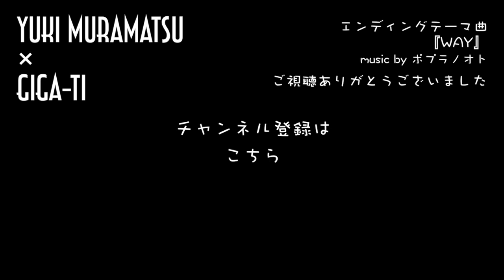【おしえて！？まっさん】第５３回：[戦術編] インターセプト / インテルセプタシオン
『OSHIETE！？MASSAN』

この番組は、
フットサルの育成や理論をメインに、
知識や理解を段々と深めていくトーク番組です。

スペインのライセンスメソッドをそのままに抜粋しテーマ化。
第１回〜第２０回は【原理原則編】
第２２回からは【戦術編】となります。

〜出演者〜
MASSAN (まっさん)・・・フットサル監督/コーチ
GIGA-ti (ぎがっち)・・・学習ファシリテーター

ぎがっちが、本日のテーマを紹介。
要約や例えを促進し進行していきます。

まっさんには、そのテーマのポイントについて補足や解説をしてもらいます。

原理原則・戦術…とスペインでは当たり前のキーワードを中心に、
手探り状態で誤解の多い日本の育成環境に、
フットサルの本場である欧州文化を少しでも参考に知ってもらえたら…というささやかな企み。

フットボールの新たなとらえ方として、
もっともっとフットボールが楽しくなるように話題を提供する、
まったりとした対話形式のトーク番組になっています。

『おしえて！？まっさん』を合言葉に、
１回10〜15分の内容で１ランク上の知識を☆

育成年代の選手や指導者、
そして保護者にも向けた内容になってます。

どんどん一緒に深めていきましょう！！

●●● MASSAN (まっさん) ●●●
村松裕樹：Yuki Muramatsu
フットサル監督・コーチ
◎Shonan Bellmare Futsal Coach
◎元 Inter Movistar(スペイン) U13コーチ
◎元Futsal Clube UNIAO監督
◎スペインフットサル指導者資格 レベル1・モニトール
◎JFA公認フットサルB級
◎全日本ユースU-15全国大会3位
◎全日本ユースU-18東海大会3位
●●● GIGA-ti (ぎがっち) ●●●
サラリーマン & ２児の父 (サッカー少年＆フットサル少年)
◎ヒューマンスキルファシリテーター
◎学習ファシリテーター
◎JFA公認キッズリーダー
◎JFA公認D級
◎三国志検定初級
◎ベース指導歴20年
◉ポプラノオトのベーシスト
★エンディングテーマ曲★
『WAY』